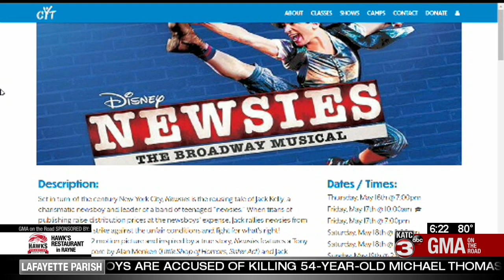Spirit of Acadiana: CYT presents Newsies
In this Spirit of Acadiana, Scott Brazda gets the scoop on CYT's upcoming production of 'Newsies' from cast member Oliver Perry.